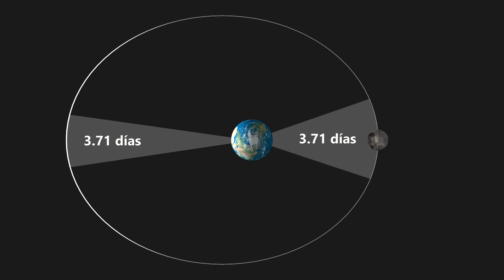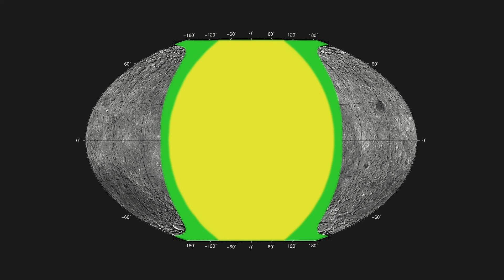Esta foto hará que cambie tu forma de ver el mundo | Earthrise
A veces, para ver las cosas con claridad, necesitamos alejarnos un poco de ellas. Creo que no hay mejor ejemplo que esta fotografía.

Música utilizada:
- Cumulus Nimbus, de Quincas Moreira:

Si tienes alguna duda relacionada con la vida, el universo o todo lo demás, puedes preguntármela en facebook, instagram, twitter o mandando un correo a

Otras formas no oficiales de escribir el nombre de este canal serían 42 y Cuarenta y dos, supongo.

Si lees esto eres una personita curiosa. Me alegro de que me acompañes en Cuarentaydos.